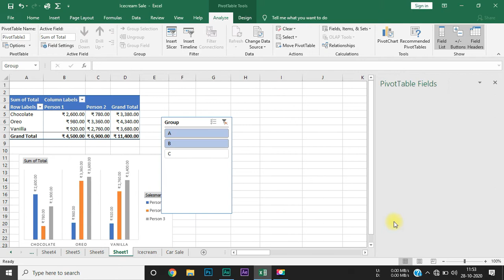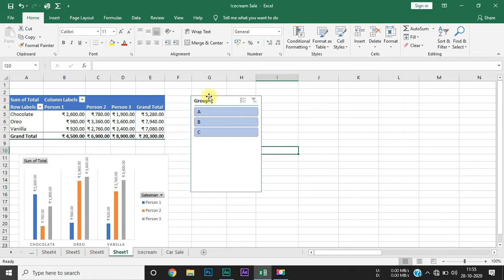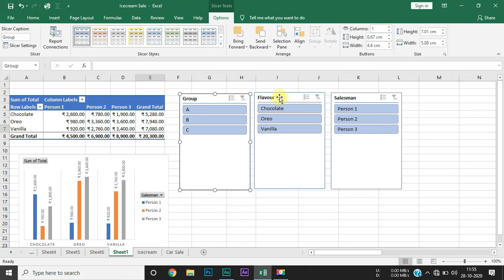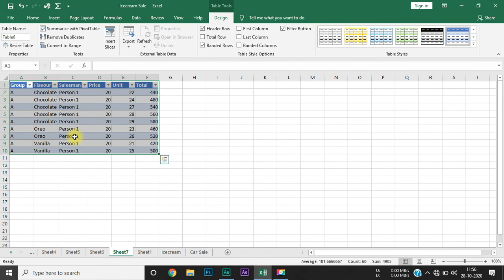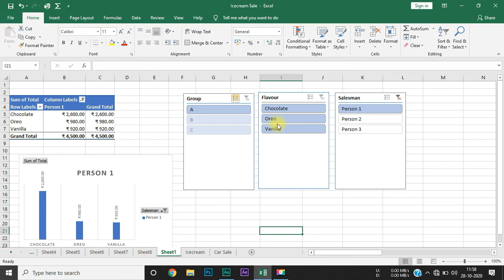Ultimate Excel | Full Course | Class 71 - Filter Pivot Table with Insert Slicer | KB Tech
Video Title: Ultimate Excel | Full Course | Class 71 - Filter Pivot Table with Insert Slicer | KB Tech

About:
Hey Guys,

Microsoft Excel is a powerful data organizing platform designed to minimize clutter and maximize the value of data. The platform consists of spreadsheets that combine rows and columns for organization, computations, and manipulation of data. As globalization and the development of e-commerce are generating greater amounts of data than ever before, companies aim to employ skilled individuals in Advanced Excel. Enrolling in an online advanced Excel training not only opens many doors for lucrative jobs but allows students from different fields to learn new skills with experts.

The cost of your registration, exam, and certificate will be Rs. 3500/-. The certificate provided by us was approved by Govt. of India and it's valid internationally.*